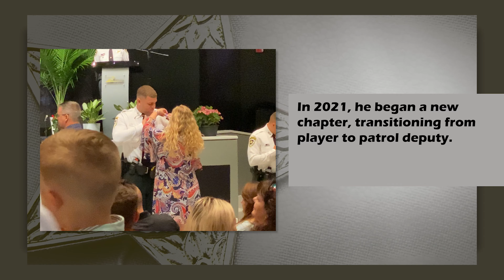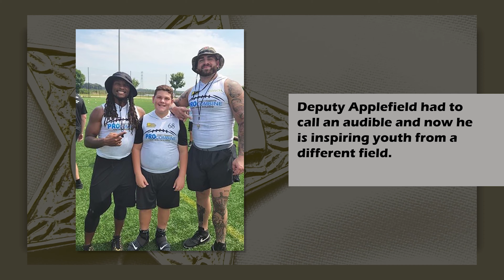Before the Badge: Deputy Marcus Applefield (Episode 7)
𝙁𝙧𝙤𝙢 𝙩𝙝𝙚 NFL𝙩𝙤 𝙩𝙚𝙖𝙢𝙃𝘾𝙎𝙊! 🏈 ➡️ 🚔

When a career-ending injury prevented him from ever playing football professionally again, Deputy Marcus Applefield honed in on a new dream: a career in law enforcement.

"𝘈 𝘭𝘰𝘵 𝘰𝘧 𝘱𝘭𝘢𝘺𝘦𝘳𝘴, 𝘸𝘩𝘦𝘯 𝘵𝘩𝘦𝘺 𝘨𝘦𝘵 𝘥𝘰𝘯𝘦 𝘱𝘭𝘢𝘺𝘪𝘯𝘨 𝘧𝘰𝘰𝘵𝘣𝘢𝘭𝘭, 𝘪𝘵'𝘴 𝘴𝘰 𝘦𝘢𝘴𝘺 𝘵𝘰 𝘴𝘵𝘢𝘺 𝘪𝘯 𝘵𝘩𝘦 𝘧𝘰𝘰𝘵𝘣𝘢𝘭𝘭 𝘳𝘦𝘢𝘭𝘮," 𝘴𝘢𝘪𝘥 𝘋𝘦𝘱𝘶𝘵𝘺 𝘈𝘱𝘱𝘭𝘦𝘧𝘪𝘦𝘭𝘥. "𝘉𝘶𝘵 𝘧𝘰𝘳 𝘮𝘦 𝘱𝘦𝘳𝘴𝘰𝘯𝘢𝘭𝘭𝘺, 𝘐 𝘧𝘪𝘨𝘶𝘳𝘦𝘥 𝘮𝘺 𝘸𝘩𝘰𝘭𝘦 𝘭𝘪𝘧𝘦, 𝘐'𝘷𝘦 𝘣𝘦𝘦𝘯 𝘢 𝘧𝘰𝘰𝘵𝘣𝘢𝘭𝘭 𝘱𝘭𝘢𝘺𝘦𝘳 𝘢𝘯𝘥 𝘐 𝘸𝘢𝘯𝘵𝘦𝘥 𝘵𝘰 𝘣𝘦 𝘴𝘰𝘮𝘦𝘵𝘩𝘪𝘯𝘨 𝘥𝘪𝘧𝘧𝘦𝘳𝘦𝘯𝘵 𝘧𝘰𝘳 𝘰𝘯𝘤𝘦. 𝘛𝘩𝘢𝘵'𝘴 𝘸𝘩𝘺 𝘐 𝘫𝘰𝘪𝘯𝘦𝘥 𝘏𝘊𝘚𝘖."

WATCH 📺 Deputy Applefield's episode of "Before the Badge," then show your support for him in his new journey in the comments! 👏